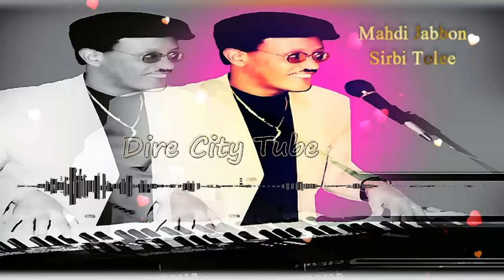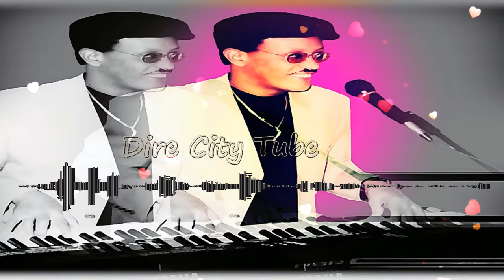Mahdi Jabbon "Sirbi Tolee" Oromo Music Dire City Tube 2019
Dire City Tube
Oromo Music Drama Afaan Oromo Ethiopian News Amharic Music
Oromo Old Music OBN News Ethiopia Movie OMN News New Oromo Music Ethio Times ONN News Oromia Media Network
Sirba Afaan Oromo Orommiyyaa Oduu Film Afaan Oromo
Seena Oromo Irreechaa Hora Finfinnee Bara 2019 Sirba Jalaala Afaan Oromo Fana Broadcasting Corporate Afaan Oromo Oduu BBC News Afaan Oromo Oduu ONB Ethiopia Music  Ethiopia Drama Dire Dawa Films Drama Jollee Dirree Dhawa